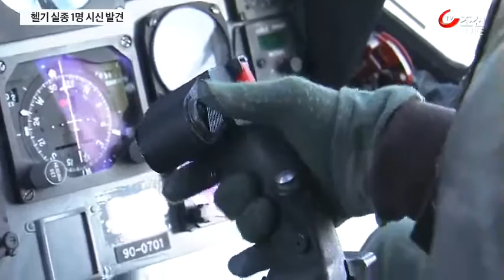추락한 해군 헬기, 블랙박스 없다…시신 1구 인양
한미연합 해상 훈련 중에 추락한 해군 헬기에 탑승했던 조종사의 시신이 오늘 저녁 6시쯤 인양 됐습니다. 실종된 나머지 두명은 아직 발견되지 않았습니다. 사고 헬기에는 블랙박스가 없어 원인 규명이 쉽지 않을 전망입니다.